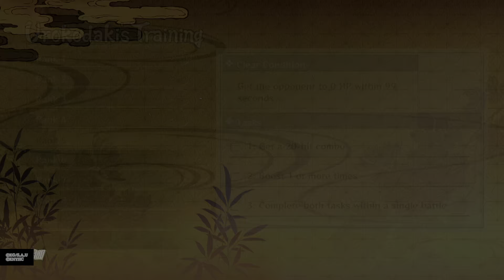Dragon Quest Dai's Great Adventure 2020 Episode 56 (Review) The Final Battle?